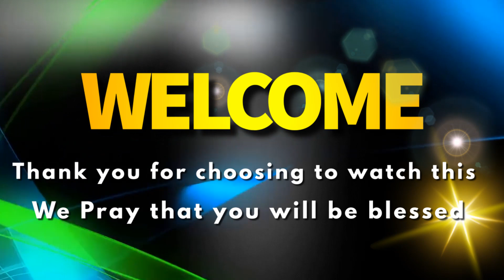I am part 7 - Jesus is the Way and the Truth and the Life by Rev Gowi Odera.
We are glad you have chosen to watch this, feel welcome.